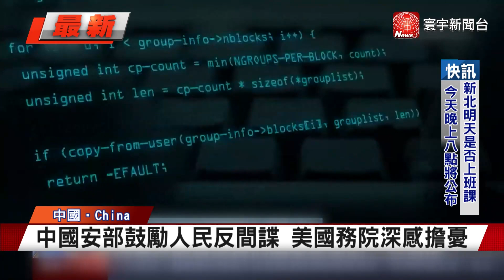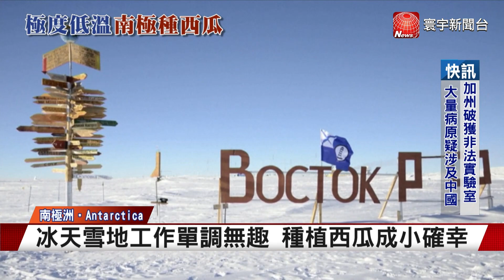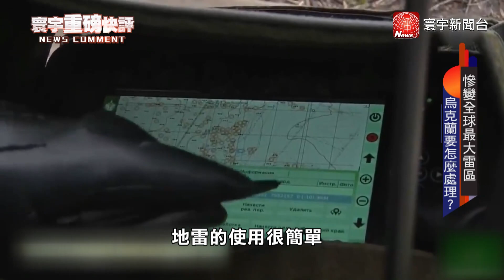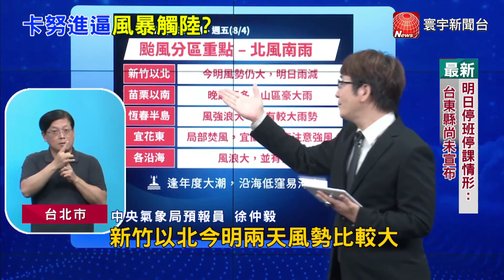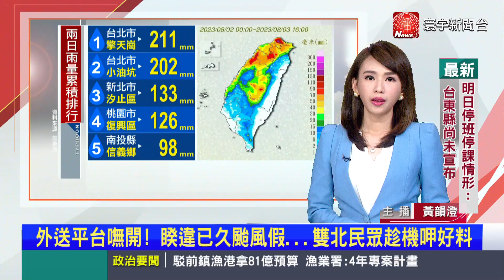俄無人機空襲基輔.烏南港口 毀4萬公噸穀物｜尼日政變後反法情緒蔓延 法.義展開撤僑行動｜美國信用評級降至AA+ 財長.經濟學家痛批 今日全球新聞 20230803